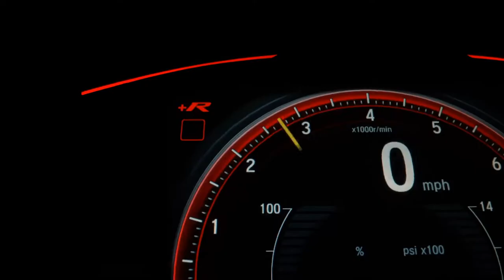CITROEN XSARA PICASSO - 2011 - São Paulo/SP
RARIDADE !!!
A XSARA PICASSO 2011 MAIS NOVA DO BRASIL !!!
APENAS 46.975 KM RODADOS !!!
VEÍCULO EM EXCELENTE ESTADO DE USO E CONSERVAÇÃO !!!
EXCELENTE CUSTO BENEFÍCIO !!!
ÓTIMO PARA FAMÍLIA !!!
PNEUS NOVOS !!!
ESTUDAMOS TROCA E FINANCIAMOS EM ATÉ 48X FIXAS COM AS MELHORES TAXAS DO MERCADO !!!
CONFIRA !!!
VENHA CONHECER NOSSO VEÍCULO TEMOS CERTEZA QUE IRÁ GOSTAR !!!
ESTAMOS LOCALIZADOS NO BROOKLIN !!!
AV ROQUE PETRONI JR 118 BROOKLIN !!!
EM FRENTE AO METRO BROOKLIN !!!
NA MESMA AV DO SHOPPING MORUMBI !!!
AGUARDAMOS SUA VISITA E SEU CONTATO !!!
OBRIGADO !!!
AUTO MOEMA BROOKLIN !!!
ANDERSON !!!

Dados do Veículo
Veículo: CITROEN / XSARA PICASSO 1.6 I GLX 16V
Ano: 2010/2011
Combustível: FLEX
Portas: 4 PORTAS
Câmbio: Manual
Cor: PRATA
KM: 46.975

✅ Alarme
✅ Ar Condicionado
✅ Ar Quente
✅ CD Player
✅ Computador de Bordo
✅ Desembaçador Traseiro
✅ Direção Hidráulica
✅ Retrovisores Elétricos
✅ Travas Elétricas
✅ Vidros Elétricos
✅ Limpador Traseiro
✅ Trio Elétrico
✅ Porta Copos
✅ Sistema ISOFIX
✅ Vidros Elétricos Traseiros
✅ Console Central
✅ Retrovisor Retrátil
✅ Som Original